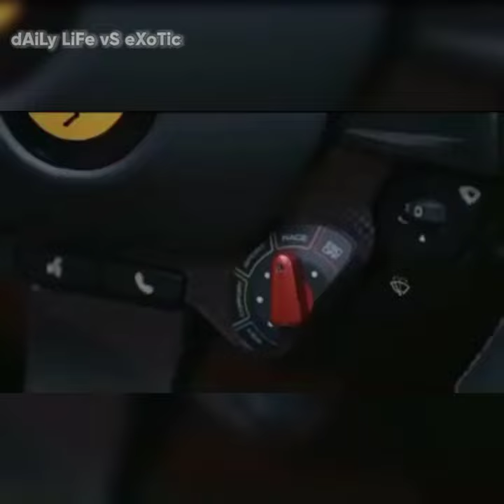New 2020 Ferrari Portofino M | Modificata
Ferrari's Portofino M Is Its New Entry-Level, 612 BHP Convertible GT

The new model follows on from the Portofino that was released back in 2017, entering its line-up of supercars as the new Entry-level convertible grand tourer. Previously a softer Ferrari, suited to more everyday use, has now been upgraded under the brand’s “Modificata” moniker.
Its 3.9-liter V8 engine has been upped from 592 BHP to 612 BHP, and there is also a new eight-speed paddle-shift gearbox in place of the original car’s seven-speed set-up. Livening up the model is the added “Race Mode” switch, which is an interesting move as the Portofino is a far cry from the power-focused models in Ferrari’s line-up, such as the 812 GTS or the hybrid SF90 Stradale.